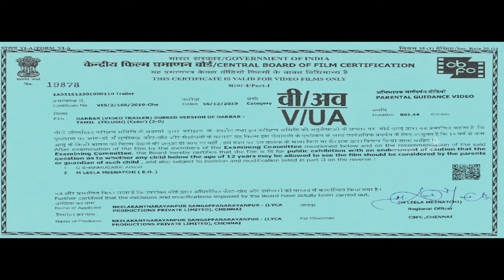DARBAR Telugu Official Trailer | Rajinikanth | A.R.Murugadoss | Anirudh Ravichander | Subaskaran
resenting the Official Trailer of 'DARBAR (Telugu)'; Starring Rajinikanth & Nayanthara in lead roles, Music Composed by Anirudh Ravichander, Produced by Lyca Productions & Directed by AR Murugadoss.

Lyca Productions 'Subaskaran' presents ‘DARBAR’

Casts : Rajinikanth | Nayanthara | Nivetha Thomas | Suniel Shetty | Yogi Babu | Thambi Ramaiya | Sriman | Prateik Babbar | Jatin Sarna | Nawab Shah | Dalip Tahil

Written & Directed by A.R. Murugadoss
Cinematographer: Santosh Sivan ASC. ISC
Editor: A. Sreekar Prasad
Art Direction: T Santhanam
Stunts Choreography: Peter Hein | Ram-Laxman Chella
Lyricist: Vivek
Executive Producer: Sundarraj
Banner: Lyca Productions
Digital Partner: Divo
Music On: Rubax

darbar pre release event on jan 3rd